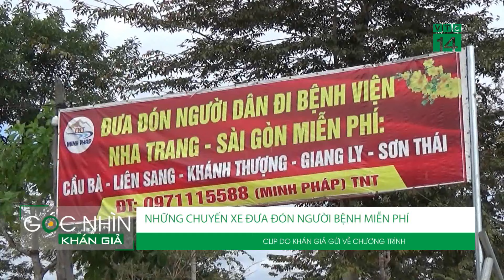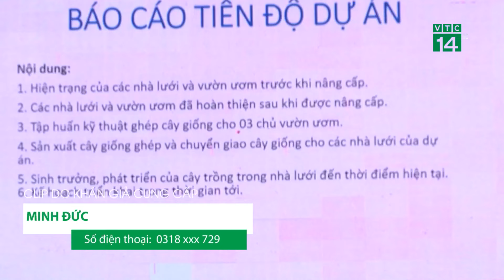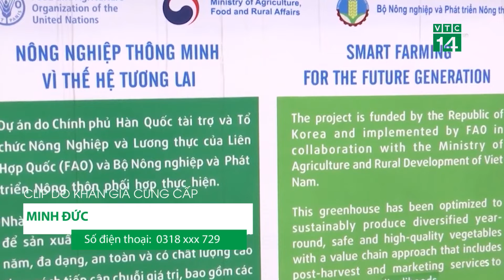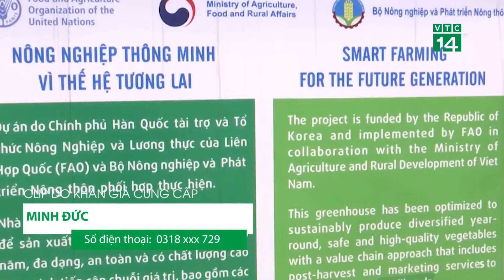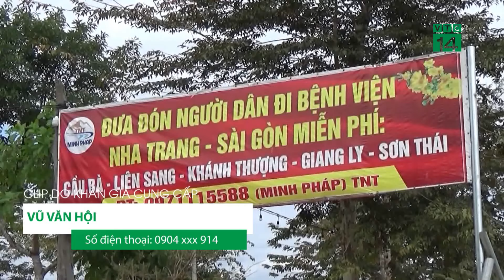Góc nhìn khán giả 21/03/2023| VTC14